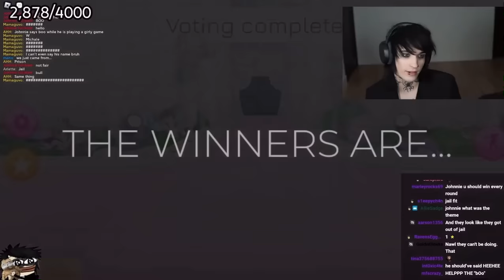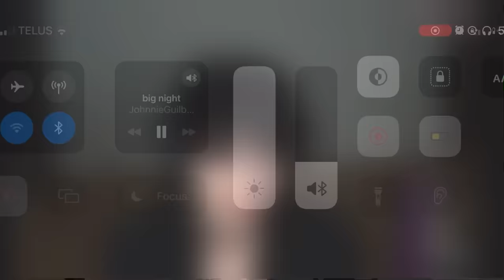Johnnie plays Dress to Impress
Im not sure if anyone has posted this yet, but if not - here you go!!
Sorry if the quality is REALLY bad and if some parts are cut - it would be better once Johnnie uploads a proper video on this stream. Tyy for watching :D